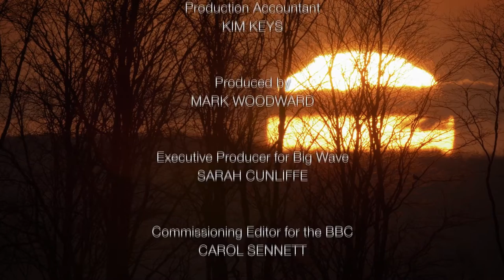South Downs: England's Mountains Green (Full Film) As seen on BBC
Full documentary on South Downs National Park. As seen on the BBC. From the Seven Sisters cliffs to Winchester, Peter Owen-Jones takes us on a breathtaking journey along the South Downs Way exploring the landscapes, wildlife and people of Britain’s newest National Park - the South Downs.

This film was made with the support of @sdnpa